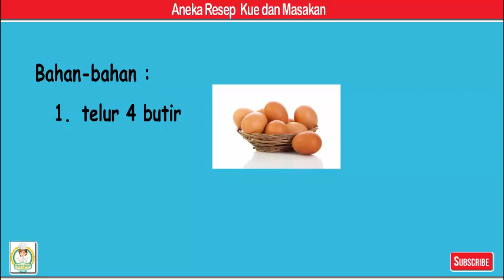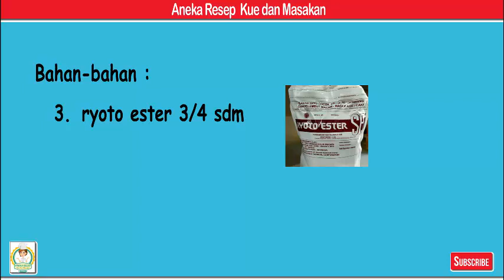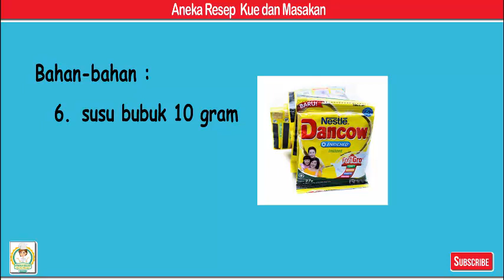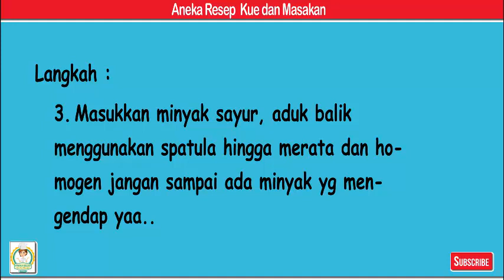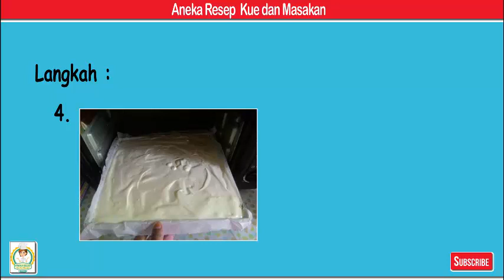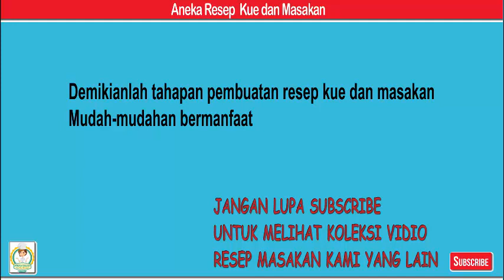Bolu Gulung Lembut - Aneka Resep Kue dan Masakan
Bolu Gulung Lembut

Bahan-bahan
1. 4 butir telur
2. 60 gram gula pasir
3. 3/4 sdm ryoto ester
4. 45 gram terigu protein sedang
5. 6 gram maizena
6. 10 gram susu bubuk
7. 1 sdt vanilla essence
8. 83 ml minyak sayur

Filling / isian
9. Secukupnya butter cream
10. Secukupnya keju parut

Langkah
1. Siapkan bahan. Enaknya metode all in one ya begini ini, ga banyak cucian tinggal brukk satu wadah
2. Campur semua bahan jadi satu KECUALI minyak sayur, kocok dengan mixer kecepatan tinggi hingga mengembang, kental, dan putih
3. Masukkan minyak sayur, aduk balik menggunakan spatula hingga merata dan homogen jangan sampai ada minyak yg mengendap yaa..
4. Tuang kedalam loyang yg sudah dioles margarin dan dialasi kertas roti, panggang dalam oven yg sudah dipanaskan 200'C sampai matang kurang lebih 20 menit, sesuaikan oven masing2
5. Angkat, balik dan dinginkan
6. Kupas kertas perlahan, beri olesan bahan filling, saya oles butter cream dan keju parut
7. Lalu gulung, sebaiknya jangan langsung dipotong, saya masukkan kedalam kulkas dulu biar butter cream merekat